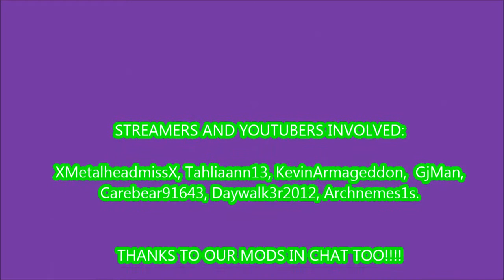THE USURPER | MINECRAFT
Episode 1 of Teetahria Season 2, Highlights only.

Welcome Back to Teetahria! Watch the show live most nights at 8:30pm AEST ,